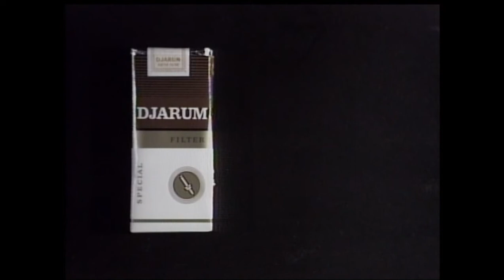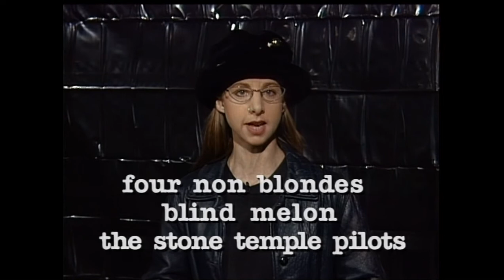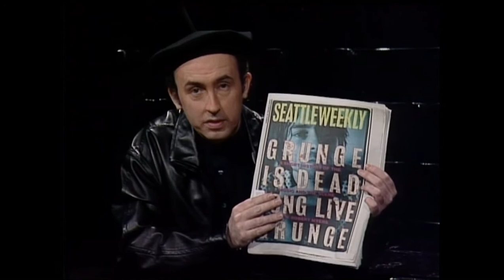In Style Now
A big "Thanksgiving Day Thank You" to Ben for pointing out that my original post of this clip was missing the first segment.  So here is a re-post, which includes the "goodbye" segment which also features Dave Grohl!

Evan ( John Keister ) hosts the show that tells you what you had better be listening to "right now" if you want to be hip in Seattle. With a special hat report by Curtis ( Ed Wyatt ), and breaking music news by Sidney ( Nancy Guppy ).

Special guest appearance by Dave Grohl, a brief cameo by Hans-Eric Gosch, and a rather unfortunate piercing photo of Bob Nelson.

Mentioned in this bit: Seattle Today, Cliff Lenz, Shirley Hudson, Redmond, Woodinville, Nirvana, KNND "The End", Seattle Weekly,